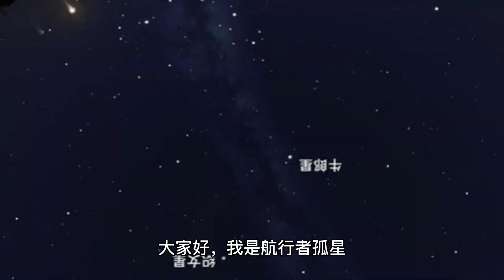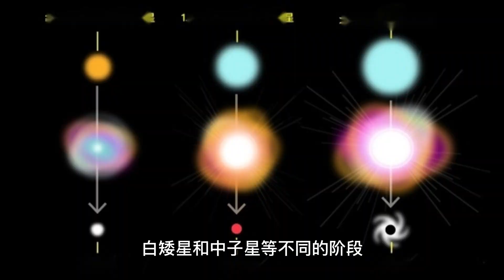从宇宙的黎明到现在:银河系如何演化成今天的模样？